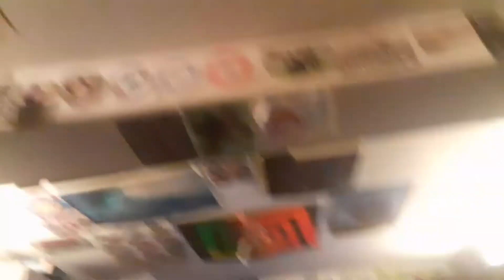Rockin out to Bardo by WHITEBEAR (take 2)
(even better than the 1st 1)